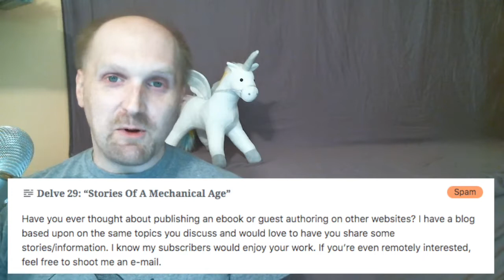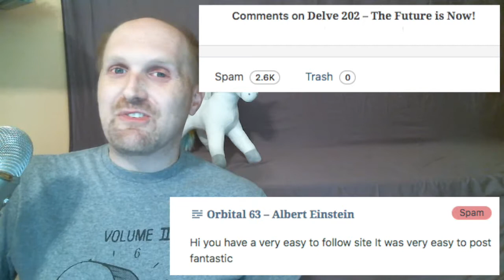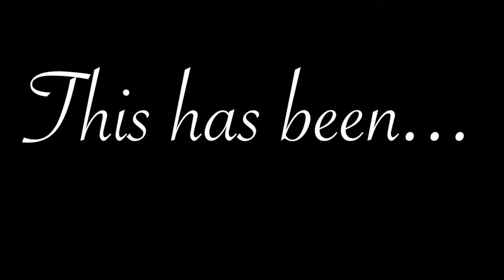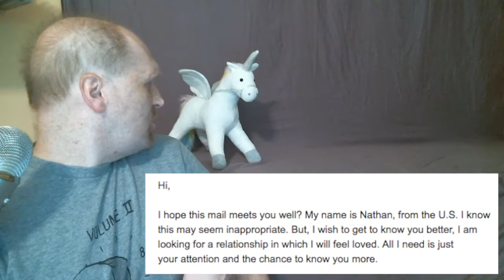Tales from the Spam Folder - Writing Tips Edition (ft. Ride of the Valkyries)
The spam folder apparently wanted writing tips. They asked the wrong person. But that won't stop Nathan from wading through the sea of fake (and confusing) comments about such a subject. Welcome to another episode of Tales from the Spam Folder.